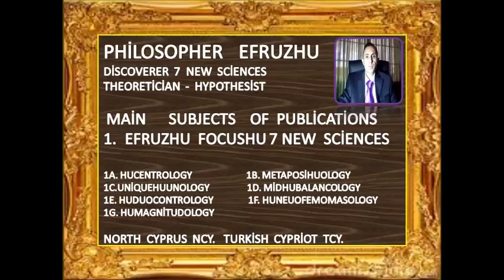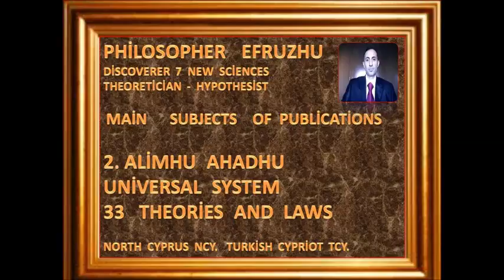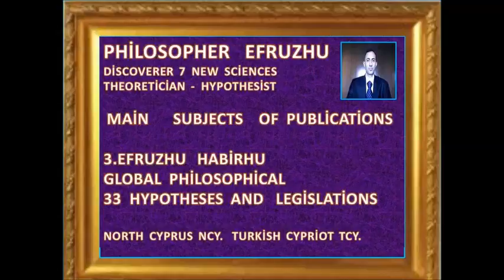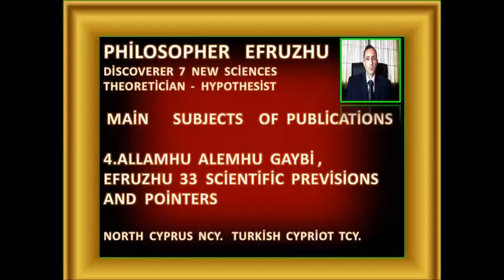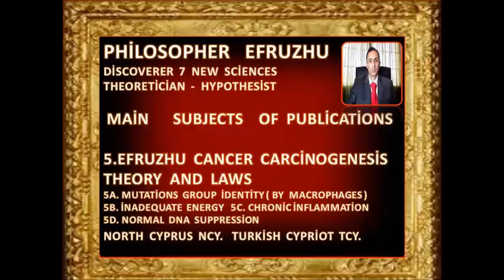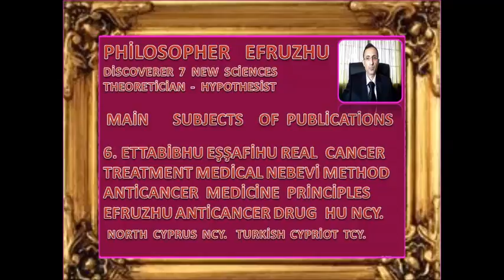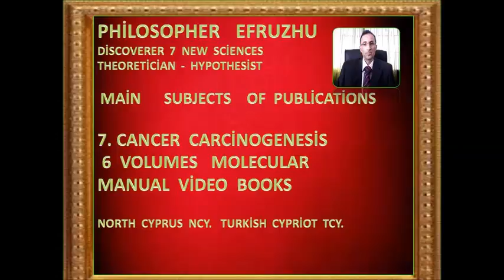METAPOSİHU PHİLOSOPHER EFRUZHU PUBLİCATİONS İNTRODUCTİON WİTH SONG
EFRUZHU  PUBLİCATİONS
33  CORRECTİONS  AND  THERAPY  REGİMENS

NS 1.NEW  HUCENTROLOGY =CENTRUMHULOGY  SCİENCE
33  CENTROCENTRUM NORTH CYPRUS TURKİSH CYPRİOT
NS 2. "NEW  METAPOSİHUOLOGY  GLOBAL  UNİVERSAL TOTAL  SCİENCE 33 METAPOSİHU  AND UNİQUENESS
NS3.NEW  SCİENCE UNİQUEHUUNOLOGY  NCY. 33 UNİQUNESSONENESS.
NS 4.NEW  SCİENCE MİDHUBALANCOLOGY 33 MİDBALANCE NCY
NS 5.NEW  SCİENCE HUDUOCONTROLOGY  33 DUOCONTRO NCY.
NS 6.NEW  SCİENCE HUNEUOFEMOMASOLOGY   NCY.  TCY.   33 NEUOFEMOMASO
NS. 7.NEW  SCİENCE    "HUMAGNİTUDOLOGY"
33  DİMENSİON  DİMENSİONLESS NCY.  TCY.
1. CENTRALHU  GLOBAL  THEORY & LAWS
2. HARMONYHU   UNİVERSAL  THEORY & LAWS
3. EFRUZHU  CANCER  CARCİNOGENESİS  THEORY  & LAWS
4.OPPOSİTİONHU  BALANCED  THEORY  &  LAWS
5.HU  CANCER  TREATMENT  THEORY  &  LAWS
6.METAPOSİHU  TOTAL  SCİENCE  THEORY  & LAWS
7.STARTENDHU  GODHU  THEORY  &  LAWS
8.AT  İMAGİNATİON  REALİTYHU  THEORY  & LAWS
9.MULTİPLE   UNİVERSE  VAHİDHU  THEORY  &  LAWS
10.ATOM   CENTRE  UNİVERSALHU  THEORY  &  LAWS
11.MALE  FEMALE  SYSTEM  FERDHU  THEORY & LAWS
12.EXİSTENCE  NONEXİSTENCE  DAİMHU  THEORY & LAWS
13.TAMHU  MATURİTY  İMMATURİTY  THEORY  &  LAWS
14.KUDDUSHU COMPLETE  İNCOMPLETENSS THEORY & LAWS
15.LOOK  LİKE  UNLİKE  VİTRHU  THEORY & LAWS
16.THE  END  HU  THEORY  &  LAWS
17.SİNGLE  ENERGY  AZİZHU  THEORY  &  LAWS
18.EBEDHU  LİVİNG  DYİNG  THEORY & LAWS
19.VEDUDHU  LOVE  LOVELESS  THEORY & LAWS
20.PEACEFUL  SELAMHU  THEORY  & LAWS
21.MUSİHU  21.CENTURY  21.THEORY  &   LAWS
22.TİME  İNFİNİTİVE  AHİRHU  THEORY  &   LAWS
23.BLİNDNESS  BASİRHU  SEMİHU  THEORY  &  LAWS
24.MULTİPLEX  CONNECTİON SYSTEMHU THEORY  &  LAWS
25.BRAİN  UNİVERSAL  MİND  ŞEHİDHU  THEORY  &  LAWS
26.DİSEASE  ETTABİBHU  EŞŞAFİHU  THEORY  &  LAWS
27.SHARENESS  SELFİSH  REZZAKHU  THEORY  &  LAWS
28.ZAHİRHU  KNOWN  BATINHU  THEORY  &  LAWS
29.POWERFUL  CEBBARHU  KAHHARHU  THEORY  &  LAWS
30.ELMÜTEALHU  CENTRAL  GLOBAL  UNİVERSAL  COMPLETE
ENDLESS  THEORY & LAWS
31.MATERİALİSM  AND  SPİRİTUAL  THEORY  31 & LAWS
32.RELİGİON  AND  FAİTHHU  THEORY  32  & LAWS
33.ROMANTİC  FİGURATİVE  AND  LOVEHU THEORY 33 & LAWS.
BY  EFRUZ  ASİLOĞLU
METAPOSİHU   PHİLOSOPHER  DİSCOVERER  NEW  7 SCİENCES    THEORETİCİAN  HYPOTHESİST